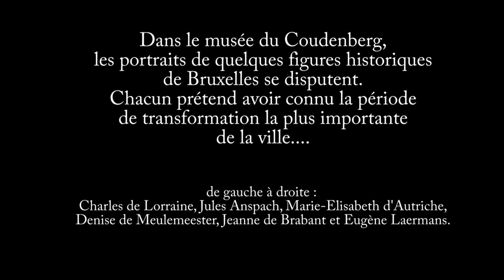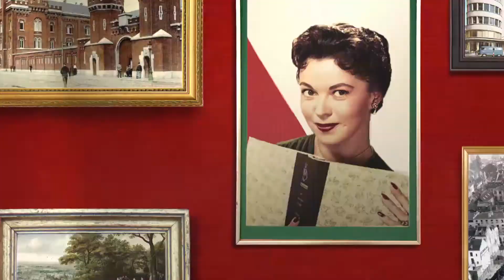Les Esprits de Bruxelles La chanson